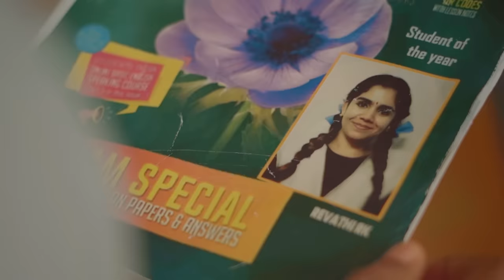"KOODE NEEYUM" | ആദ്യം ജോലി പിന്നെ കല്യാണം| AZIM ROSHAN| HRISHIKESH MUNDANI| ROHAN D M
"KOODE NEEYUM" SONG | "ആദ്യം ജോലി, പിന്നെ കല്യാണം jismavimal koodeneeyum fiction l

Story by: J&V

Chief Associate: VISHNU  M

Music Programming: SREEHARI K NAIR
Sound Design: ATHUL P R
Foley: ANOOP ANILKUMAR
Mixed and Mastered: SANDEEP SUGUNAN
Guitarist: ANURAG RAJEEV NAYAN
Violinist: SRAVAN KRISHNA KUMAR
Post-production Supervisor: AJITH JOSE
Dubbing: M N ABIJITH